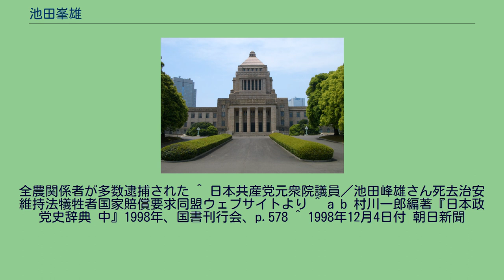池田峯雄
池田 峯雄（いけだ みねお、1911年8月30日 - 1998年12月3日）は、日本の農民運動家、政治家。
衆議院議員（日本共産党公認、1期）を務めた。
日本農民組合 (統一派)中央常任委員及び同常総同盟委員長などを歴任。
茨城県筑波郡作岡村安食（現在のつくば市安食）の小地主の家に生まれる。
旧制下妻中学校（現在の茨城県立下妻第一高等学校）3年の時に、父の経営する会社が倒産し、新治郡土浦町（現在の土浦市）へ移住。
同地の旧制茨城県立土浦中学校（現在の茨城県立土浦第一高等学校）を卒業後、結城郡宗道村（現在の下妻市）で代用教員に就く。
この間、土浦中学校同級生の小林孝祐を介して文化サークルに参加、加藤四海ら全日本農民組合連合会（全農）関係者と親交を深めた。
1931年に発生した太田村事件の後全農全会派書記、同青年部長に就任。
翌年9月には東茨城郡堅倉村（現在の小美玉市）で小作争議の応援中に検挙、1936年秋まで服役を余儀なくされる。
1945年日本共産党へ入党、同党茨城県委員を務める傍ら、1949年の総選挙に旧茨城3区（定数5）から出馬し初当選を果たす。
同選挙区の当選者の中では最年少であった。
1998年12月3日、胸膜炎のため茨城県つくば市の病院で死去。
87歳。
^ 日本労働年鑑 第28集 1956年版 第二部 労働運動 第三編 農民運動法政大学大原社会問題研究所ウェブサイトより ^ 後に日本共産党へ入党、東方勤労者共産大学留学から帰国後逮捕 ^ 同年実施の茨城県議会議員選挙で、全農推薦の候補者への警察による妨害に端を発する騒擾事件。
全農関係者が多数逮捕された ^ 日本共産党元衆院議員／池田峰雄さん死去治安維持法犠牲者国家賠償要求同盟ウェブサイトより ^ a b 村川一郎編著『日本政党史辞典 中』1998年、国書刊行会、p.578 ^ 1998年12月4日付 朝日新聞